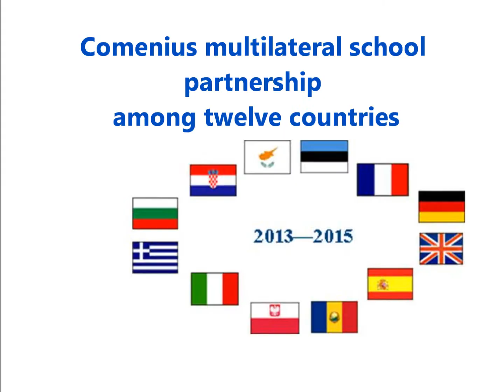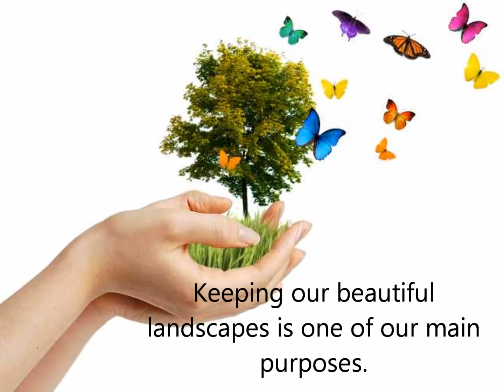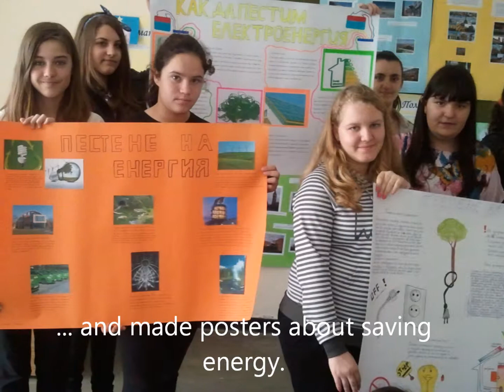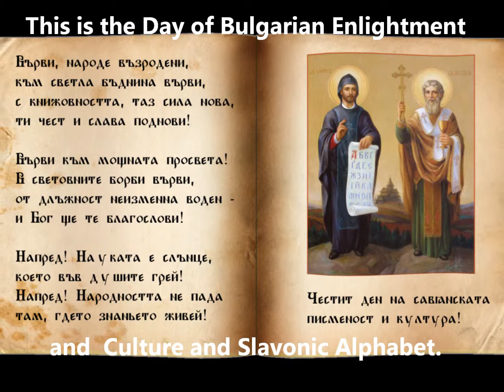May, 2014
"The world Around us - Its Cultural Heritage and Its Landscapes" - a Comenius project movie showing some moments from the previous project meeting in Italy and Croatia and activities done in our school after that.